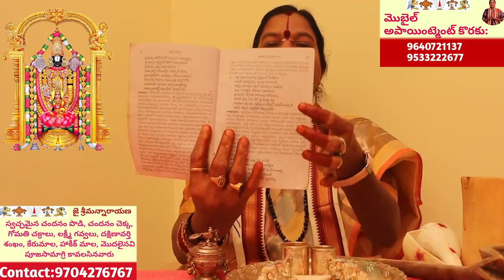మీ ఇంట్లో సిరులు కురిపించే పూజ|ఈ పూజతో డబ్బు బాగా వస్తాయి|dhanurmasam pooja|Mana Balaji|money remedy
Sri Balaji Lucky Numerology
Sri Venkateswara Swamy Upasukuralu
Smt Siri Vishnusri Garu
Astro - Numerologist
Elur